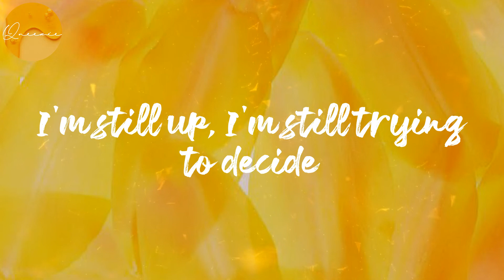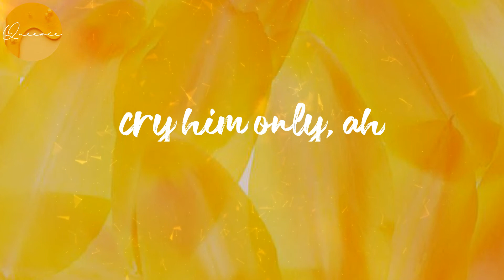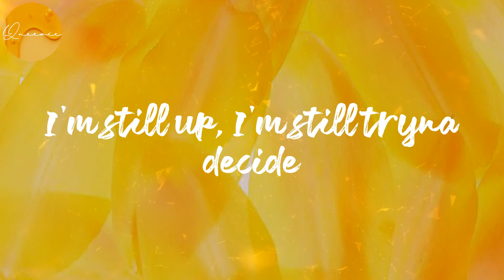(Lyrics) Attention - Omah lay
Lyrics Attention:
Ayy
Smoke up?
Smoke up?
Need some freedom
Freedom
Smoke up?
Smoke up?
Need some freedom
Freedom